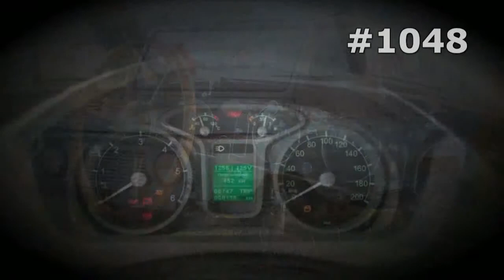#1048. Lada 21728 Priora Coupe [RUSSIAN SUPER AUTO]